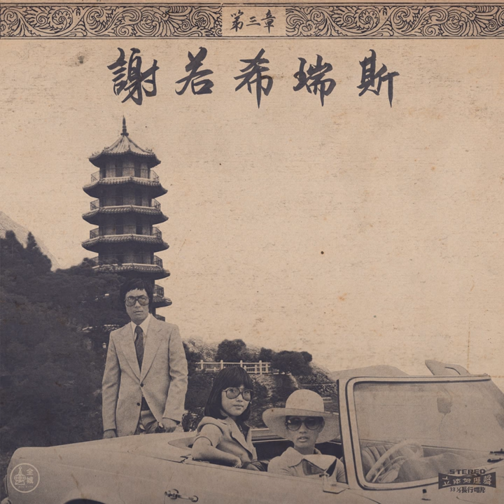Behind the Curtain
Behind the Curtain · Onra

Chinoiseries Pt.3

Producer: Arnaud Bernard
Music Publisher: All City Records Ltd